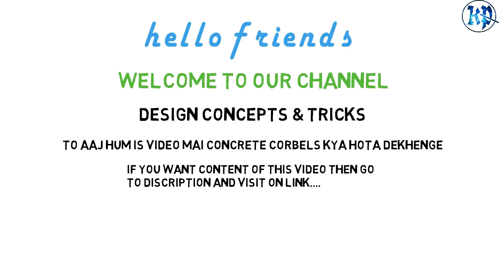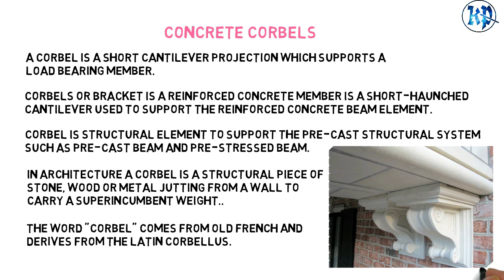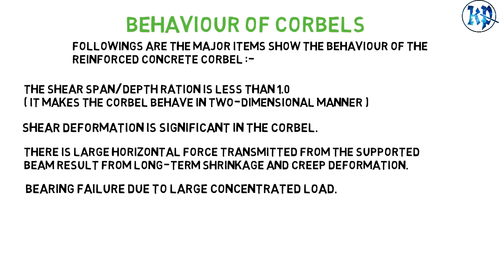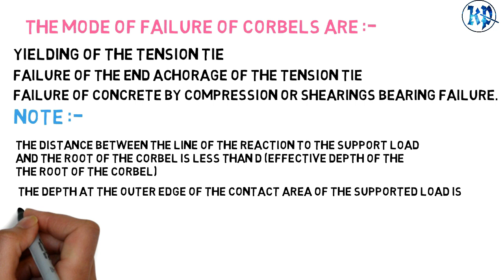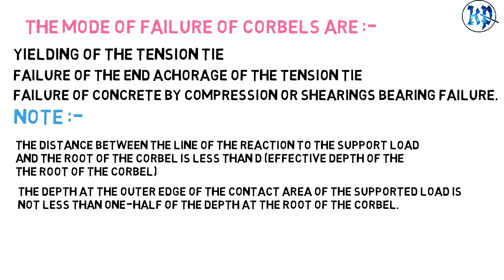CONCRETE CORBELS | DESIGNING | INTERIOR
What is concrete corbels
what is corbels
meaning of corbels
how to design corbels
wood corbels
metal corbels
concrete corbels
In this video  we learn about concrete corbels and behavior of concrete corbels and also modes of failure in concrete corbels

National Anthem used for first 6 sec downloaded from internet..

Thank You For Visiting..